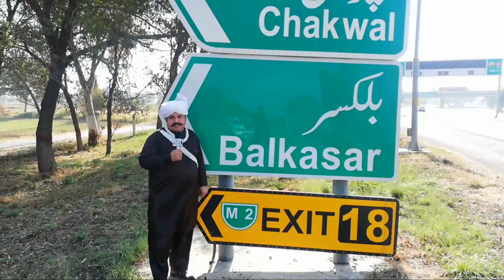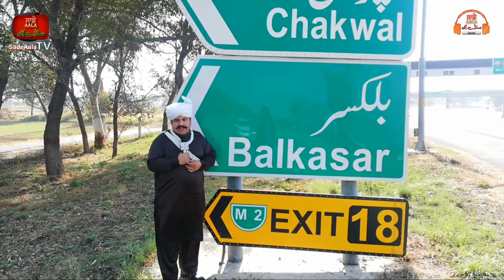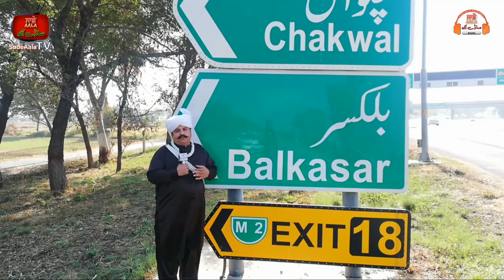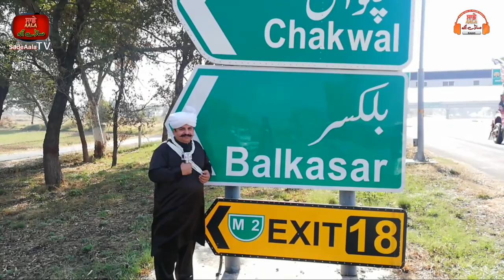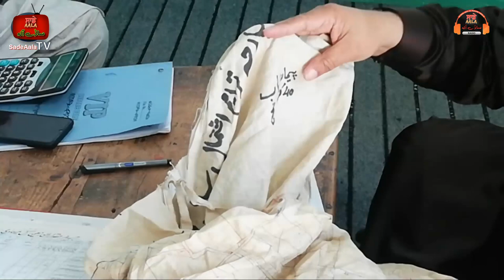How we Collect Details of Family History Research from Patwarkhana of Balkasar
Special Thanks to patwari of Balkasar who gave lot of details & Help in Ancestral Family History of Dr Dilpreet Singh Sahni of Balkasar now days in USA.